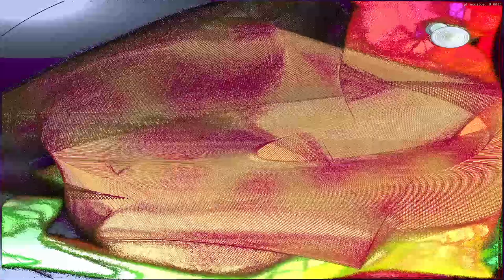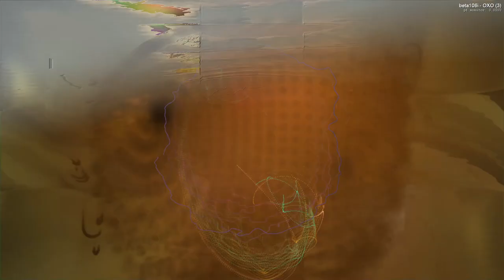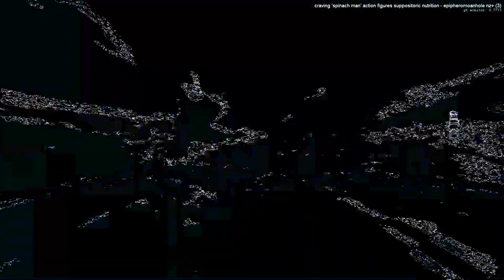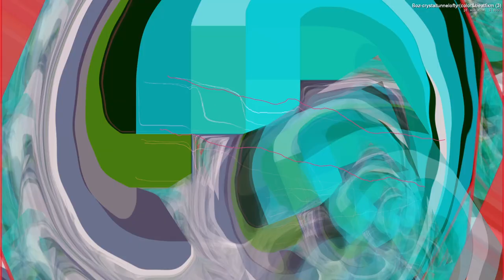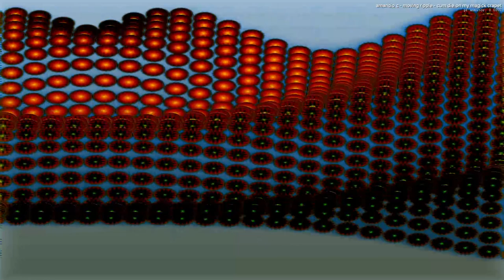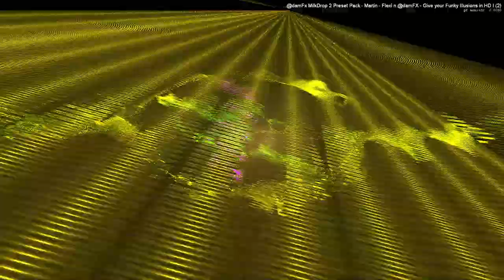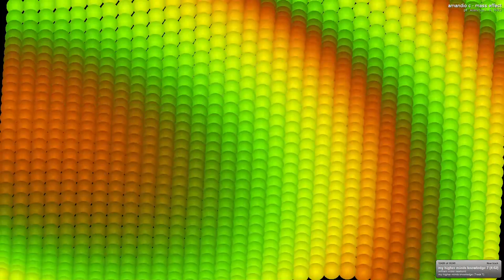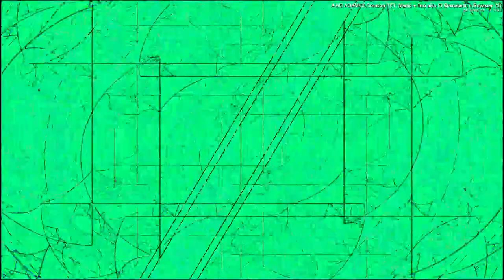[EPILEPSY WARNING] *Photosensitivity Warning*